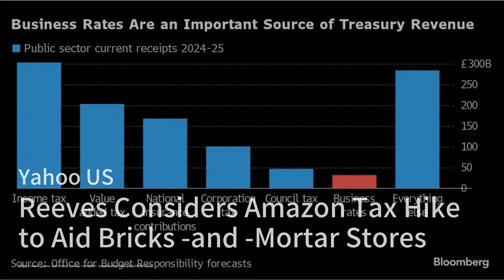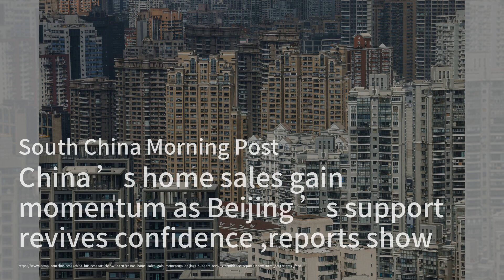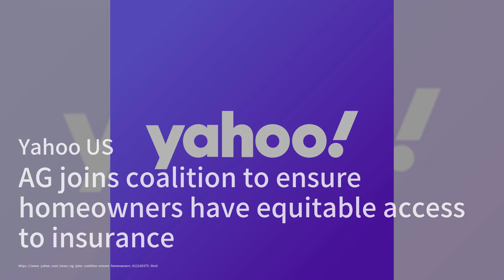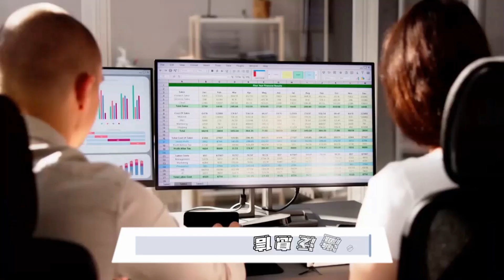香港拆村建公屋：解決住房危機的勇敢舉措；英國考慮提高亞馬遜稅：支持實體商店的戰略；習近平強調經濟增長：中國未來的發展藍圖：房地產簡報20241023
歡迎來到我們的《房地產簡報》節目！今天我們將聚焦於幾個引人注目的房地產新聞。首先，香港政府決定拆除一些村莊，以建設9,000個公屋單位，這是針對當地嚴重住房危機的積極行動，旨在為居民提供更多可負擔的住房選擇。

接下來，英國財相瑞秋·里夫斯正在考慮對亞馬遜等大型網絡零售商提高稅收，以支持本地實體商店。這一政策旨在平衡線上和實體零售商之間的競爭，為高街商業注入新的活力。

最後，中國國家主席習近平在近期的指示中強調了經濟增長的重要性，呼籲地方政府加強經濟刺激措施，以促進創新和發展。這些舉措將對中國的現代化和全球整合起到關鍵作用。請大家繼續收看詳細內容！